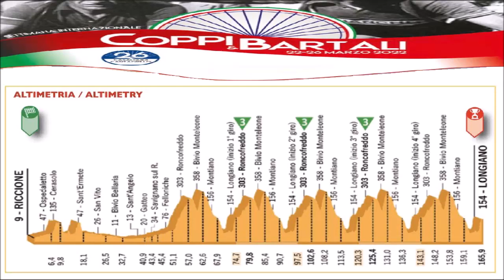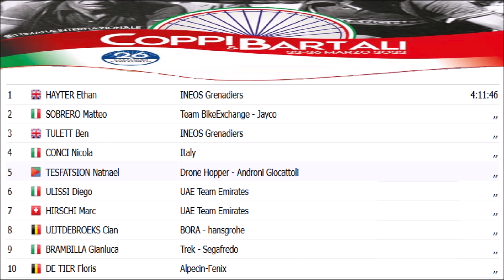Settimana Internazionale Coppi e Bartali 2022 - Etape 2 Etapa 2 Tappa 2